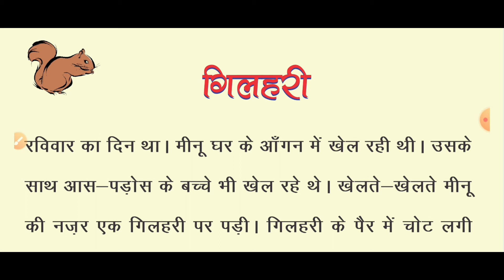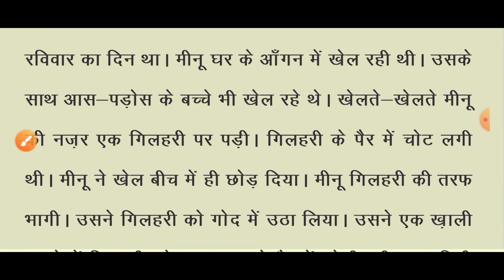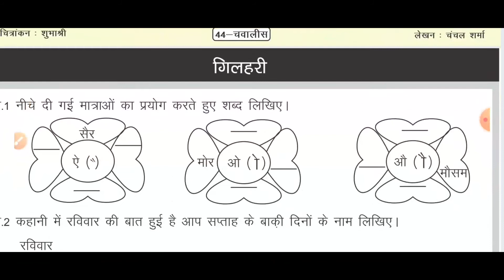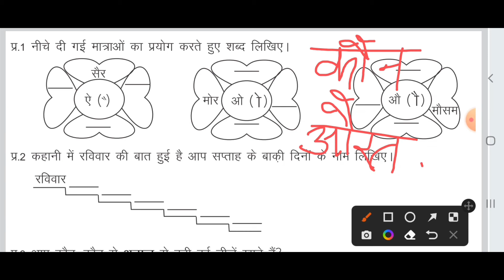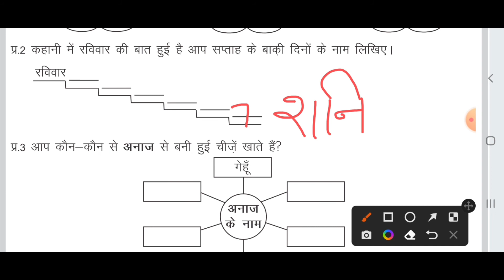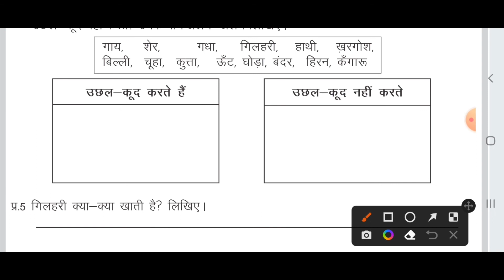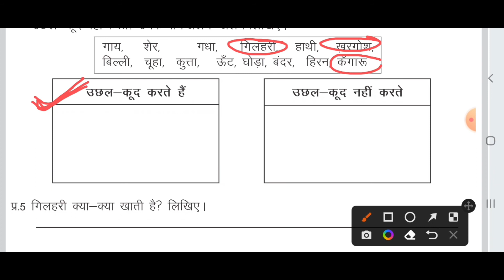गिलहरी, कक्षा 3 से 5,मिशन बुनियाद अभ्यास प्रश्नोतर सहित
गिलहरी, कक्षा 3 से 5,
मिशन बुनियाद
अभ्यास प्रश्नोतर सहित,
gilhari ,
 missions buniyad
class 3 to 5 with questions answer